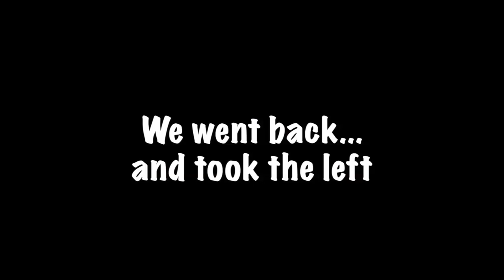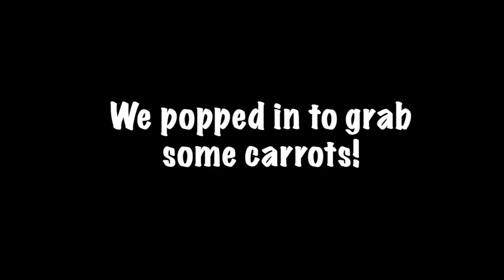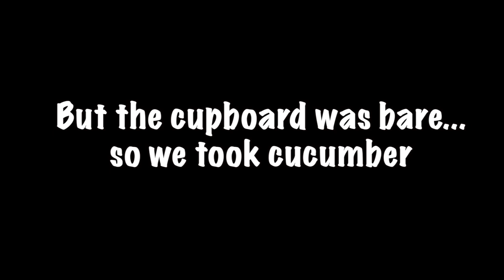Our dog Percy the Black Labrador meets a new friend on his walk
Percy the Labrador has moved house and this is his new walk. On his new walk he meets a new friend...

Multiple Colours..

Labrador Retriever Dog breed The Labrador Retriever, often abbreviated to Labrador, is a breed of retriever-gun dog from the United Kingdom that was developed from imported Canadian fishing dogs. The Labrador is one of the most popular dog breeds in a number of countries in the world, particularly in the western world.

Life expectancy:
10 – 12 years

Origin:
Newfoundland Weight: Male: 29–36 kg, Female: 25–32 kg Height: Male: 57–62 cm, Female: 55–60 cm

Temperament:
Kind, Intelligent, Agile, Outgoing, Trusting, Even Tempered, Gentle

Colours: Black, Chocolate, Yellow Business